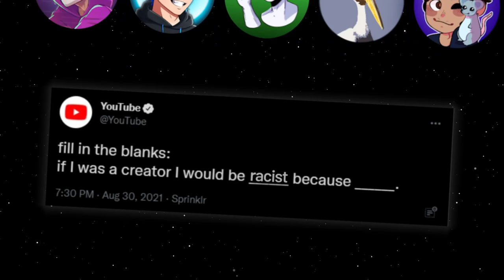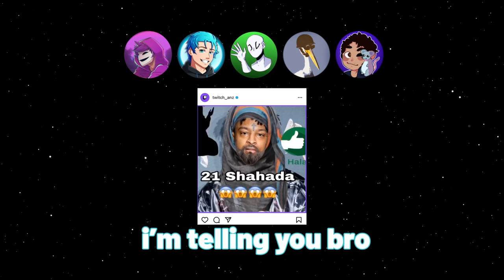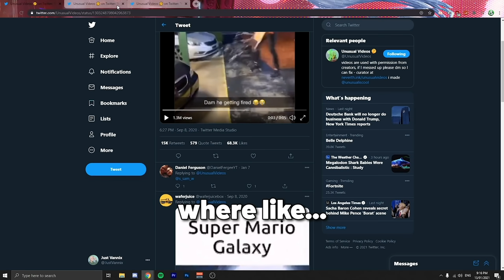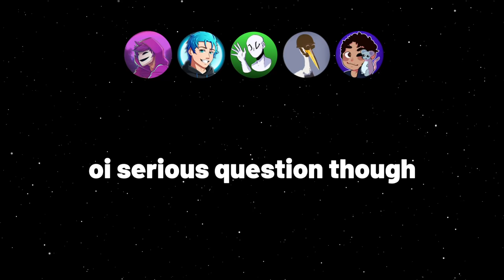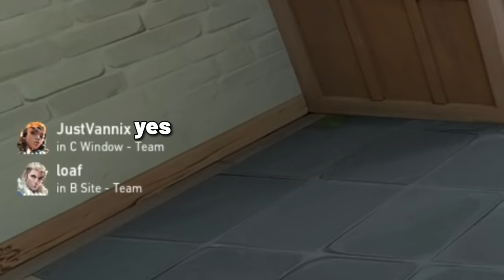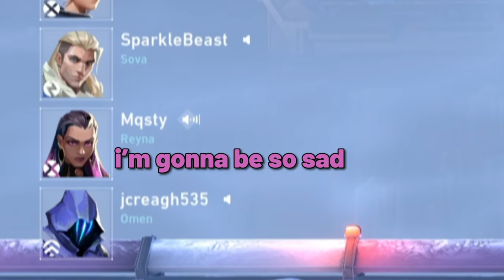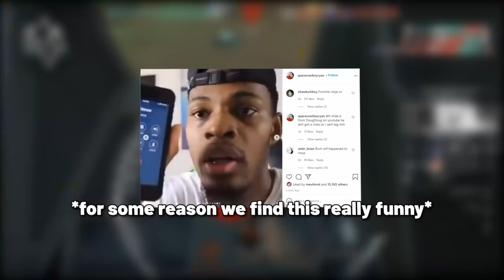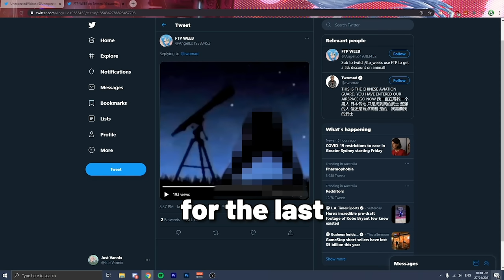BEST OF JUST VANNIX 2021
It's been a crazy year, thank you for the support, keen to see what comes next year!

Come talk to us in the CUTEBOYS discord server